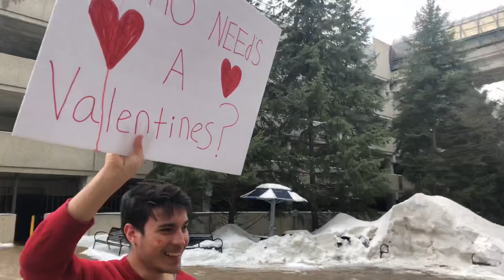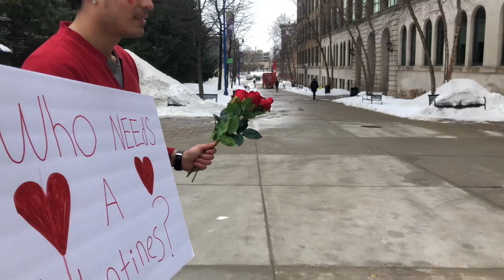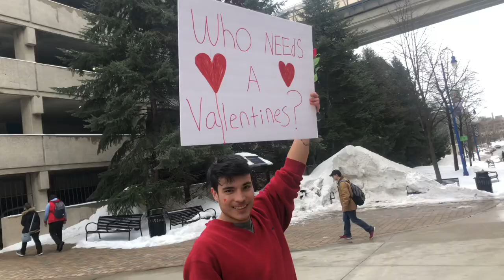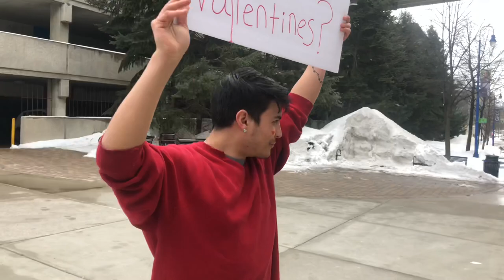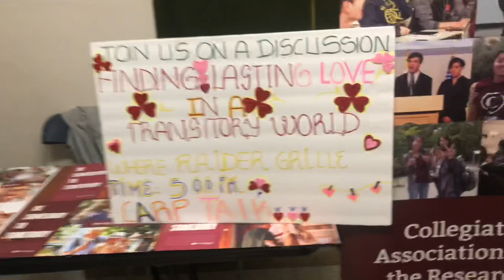HOW TO MAKE ANY GIRL YOUR VALENTINES | EASY REALLY WORKS | *GONE RIGHT*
I don’t own copyrights to any songs used